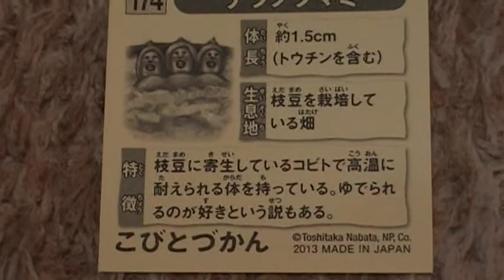こびとづかん ナツノツマミ シールコレクション４ 動画 youtube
ついに第四弾♪　全54種類。コンプリートできるかなぁ